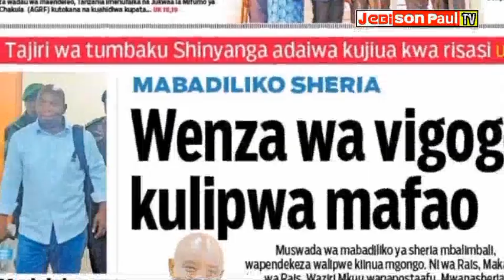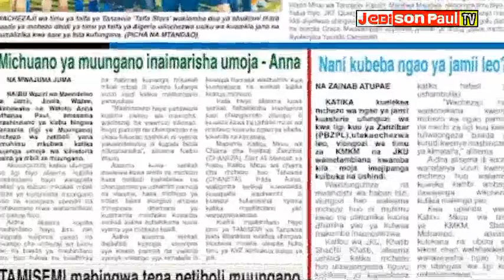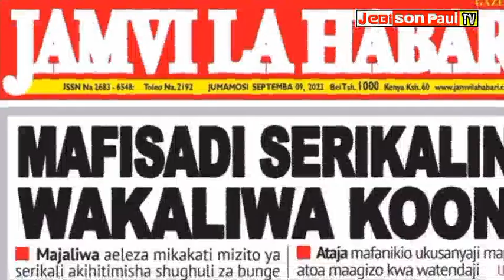MAGAZETI YA LEO 9 SEPTEMBER 2023,YANGA YA MAOKOTO, TAIFA STARS HII IMEENDA, CHAMPIONSHIP KAZI.......